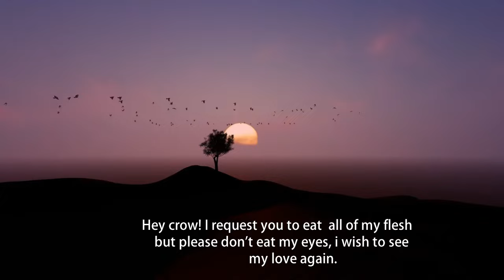Ka ga rey ka ga rey mori // Nadaan Parindey // Song Meaning